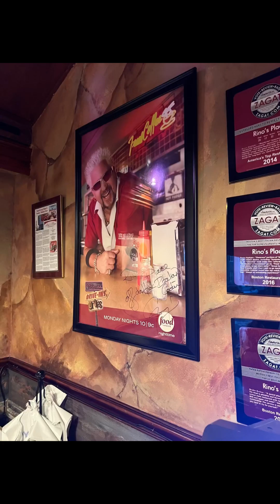Rino’s Place DDD Second Take Food Review (Boston, MA)